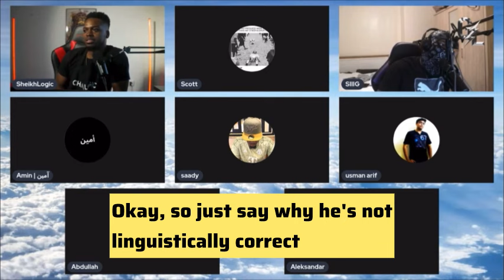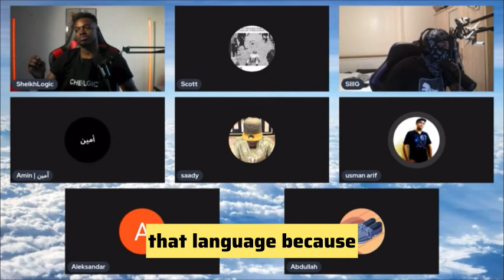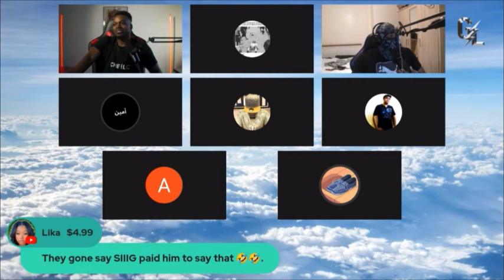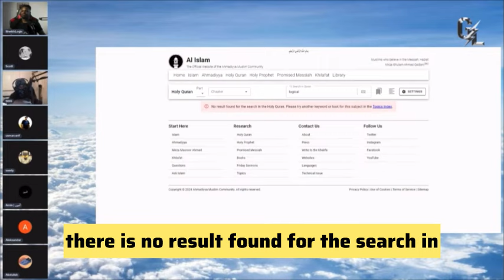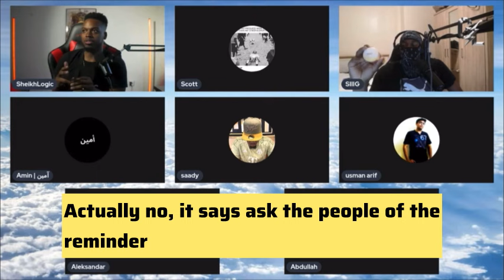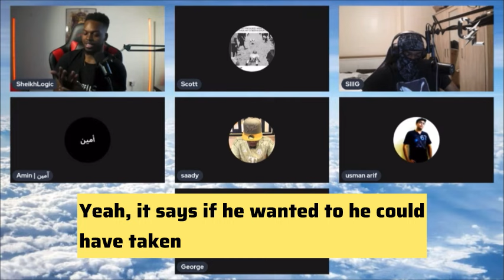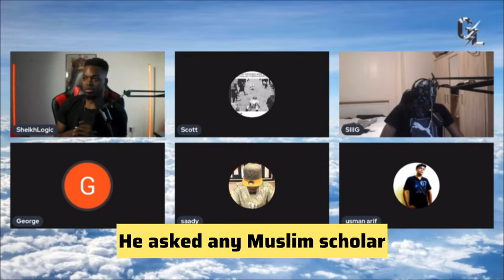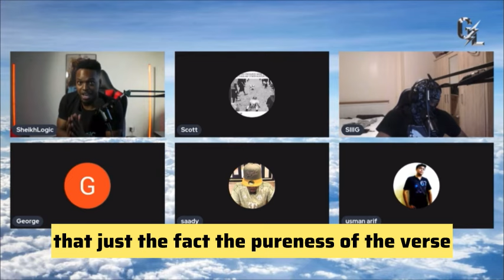Why do Muslims believe that Allah is 1 & he’s not like anything in his creation (Muslims = no logic)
Full stream 👇🏾